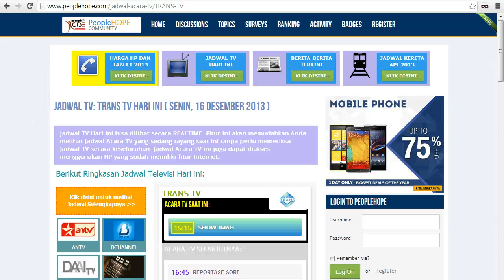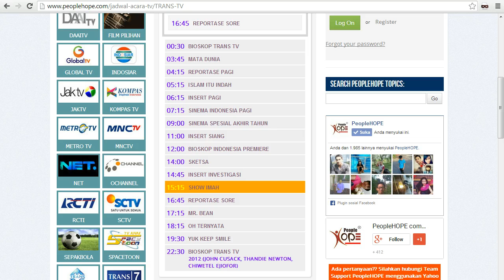Jadwal Acara TV - Trans TV - Senin, 16 Desember 2013